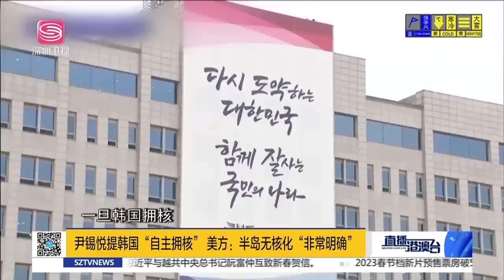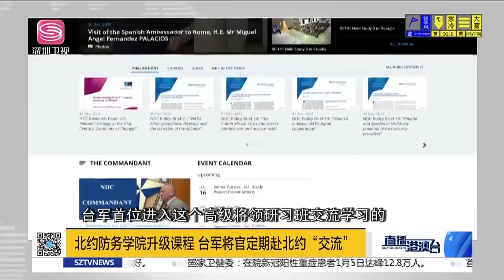美加快武裝日本，擬建美日聯軍！隨美禁華吞苦果，日半導體市場萎縮！韓叫囂自主擁核，拜登明確反對！北約配合美涉台戰略！|直播港澳台【精編版2023115】